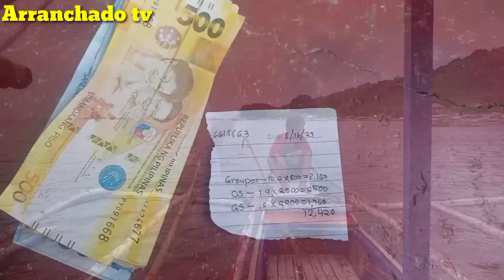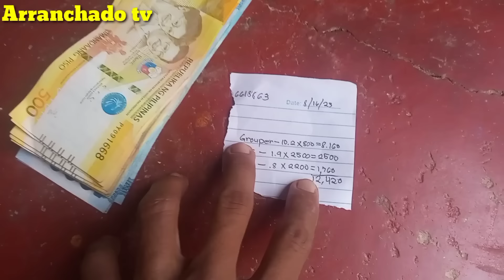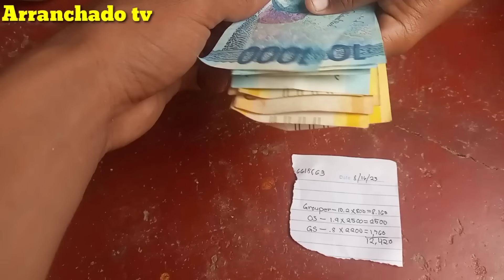GRABE ANG PAHIRAP BAGO MAGPASAMPA ANG ISDANG TO😲(IDOL INDAY)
CHANNEL DESCRIPTION:

HELOW MGA KA IDOL WELCOME ULIT SA AMING MUNTING CHANNEL NA KASAMA NATIN ULIT ANG ATING BIDA NA WLANG IBA KUNG HINDI SI IDOL INDAY 😲

SA ARAW NA ITO MGA KA IDOL DITO NYU MAKIKITA ANG LAKI AT HIRAP SA PAGSAMPA NG ISDANG SUBRA ANG LAKI AT JACKPOT NANAMN C IDOL INDAY 😲

ARRANCHADO TV LATEST VLOG
ARRANCHADO TV LATEST
ARRANCHADO TV VLOG
ARRANCHADO TV VIDEOS
ARRANCHADO TV FISHING ADVENTURE
ROMEL ALIBONG LATEST VLOG
ROMEL ALIBONG LATEST
ROMEL ALIBONG VLOG
ROMEL ALIBONG VIDEOS
ROMEL ALIBONG FISHING ADVENTURE
ANDRO SOLAS LATEST VLOG
ANDRO SOLAS LATEST
ANDRO SOLAS VLOG
ANDRO SOLAS VIDEOS
ANDRO SOLAS FISHING ADVENTURE
DEL TV LATEST VLOG
DEL TV LATEST
DEL TV VLOG
DEL TV VIDEOS
DEL TV FISHING ADVENTURE
BUHAY ISLA VLOG LATEST VLOG
BUHAY ISLA VLOG
BUHAY ISLA VLOG VIDEOS
BUHAY ISLA VLOG FISHING ADVENTURE
AMAZING SEA LATEST VLOG
AMAZING SEA LATEST
AMAZING SEA VLOG
AMAZING SEA VIDEOS
AMAZING SEA FISHING ADVENTURE
FISHING ADVENTURE
FISHING VIDEOS
FISHING
FISHING PH.